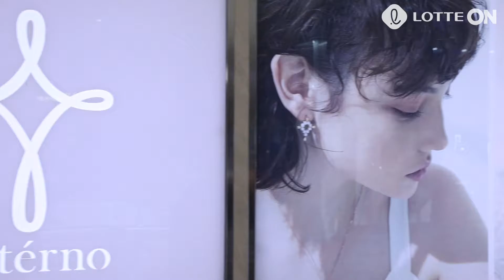[롯데온] 세상에, 귀걸이가 커스터마이징된다구?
이렇게 영롱한 다이아귀걸이 본 적 있어?
이 세상 색감이 아니야...
심지어 커스터마이징이 되는 엄청난 쥬얼리!!

✔ 브랜드 : 에떼르노
✔ 블루다이아귀걸이 세트 :